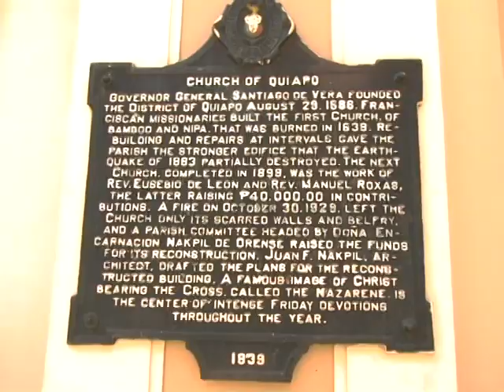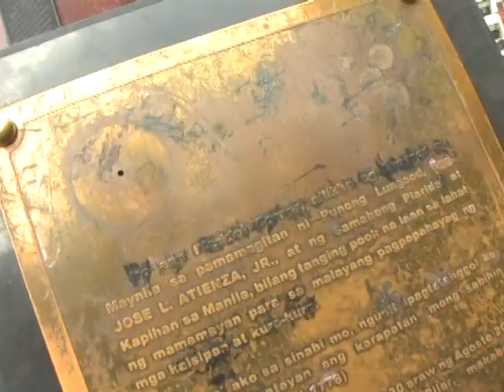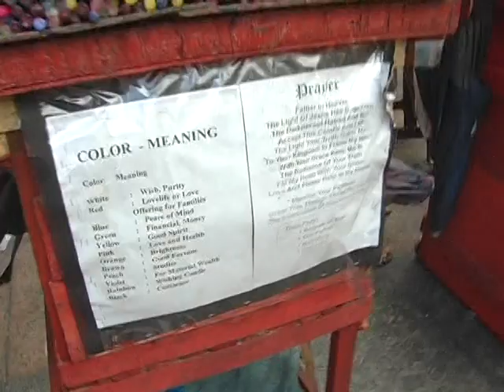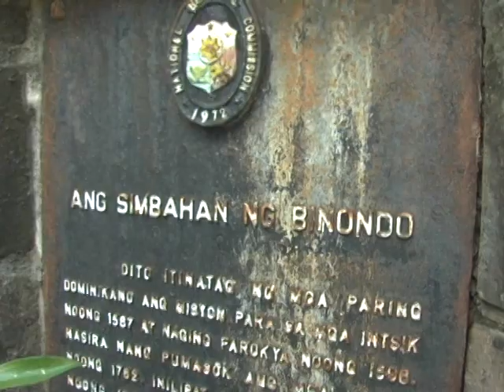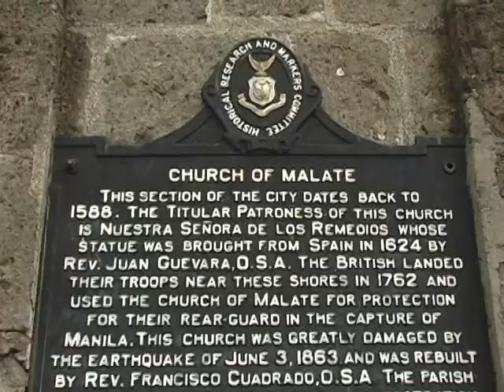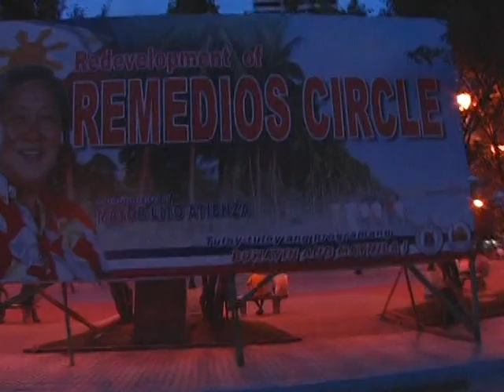'Ideal Weekends' TV Travel Show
A Travel show about the sights, sounds and gastronomic delights of Manila for the wanderlust at heart.

Directed by Nerissa Picadizo

2006, color, DV, 20:07 minutes